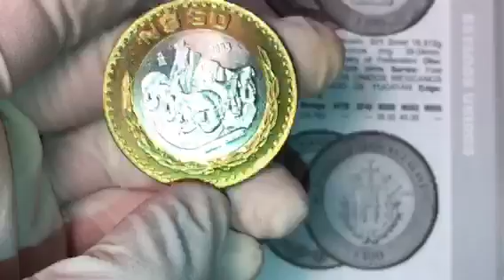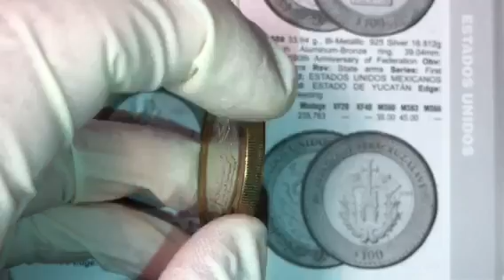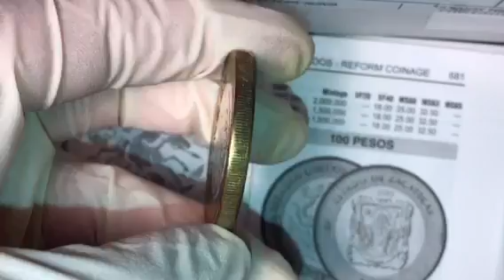VALOR NUMISMATICO MONEDAS DE MÉXICO #1 🇲🇽